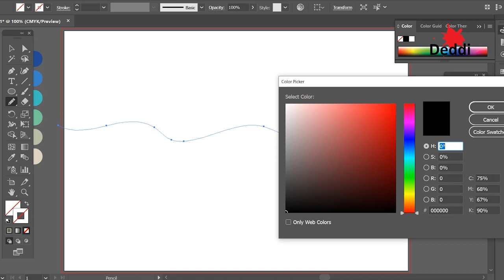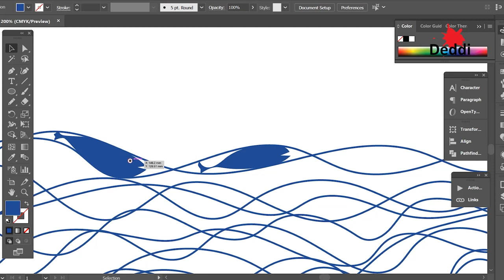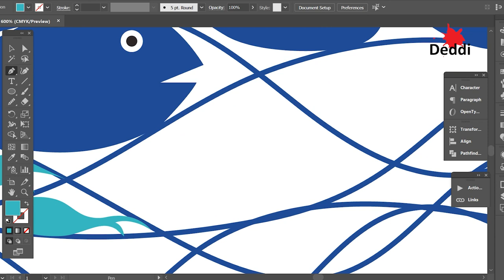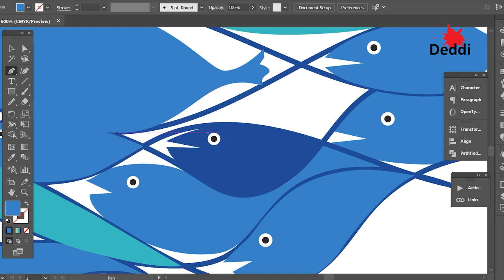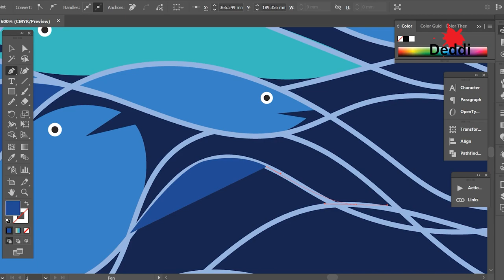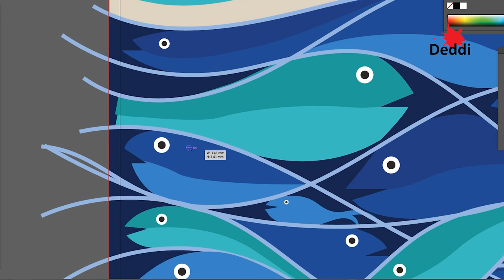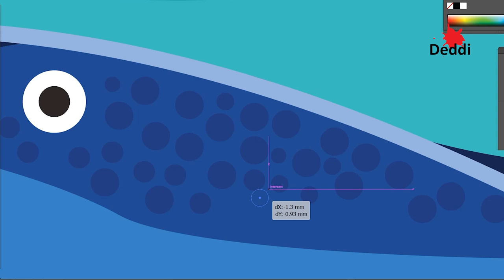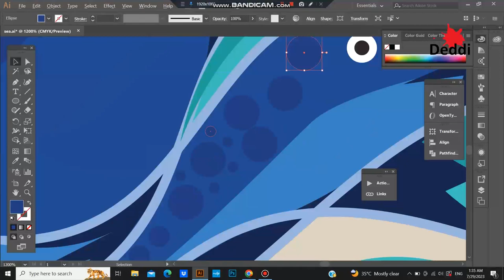Dancing Fish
"Dancing Fish - A Whimsical World of
Fish and Wavy Lines

🌊 Immerse yourself in the mesmerizing world of art as we bring the magic of the ocean to life! 🐠🎨

In this captivating video, watch the creative process unfold, as intersecting lines gracefully morph into a breathtaking underwater scene. 🎶 Each fish takes center stage, vividly painted in a symphony of marine colors, harmonizing with the tranquil deep-blue backdrop. 🌌 With delicate shadows adding depth and realism, these aquatic wonders seem to swim right off the canvas.

Join us on this artistic journey, suitable for both aspiring artists and nature enthusiasts alike. 🎉 Whether you're an experienced creator or just looking for a serene and inspiring escape, this video will transport you to a whimsical world beneath the waves. 🌊🐚

🖌️ Unleash your creativity as we explore the dance of intersecting lines and the captivating allure of fish in their underwater haven. Dive into the depths of imagination and embrace the art of "Dancing Fish" with us!

🎬 Watch, enjoy, and create your own aquatic masterpiece! 🌊🐠